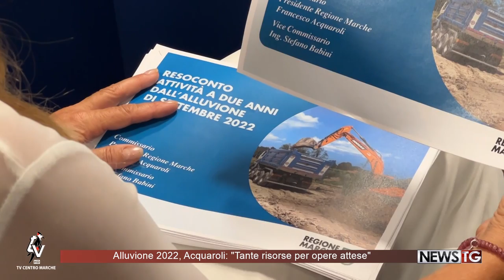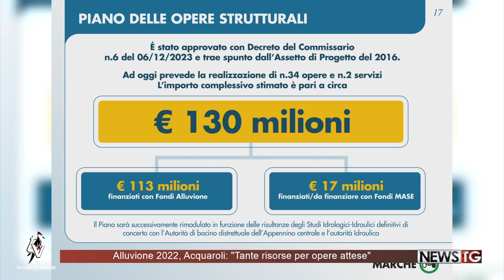Alluvione 2022, Acquaroli: "Tante risorse per opere attese"